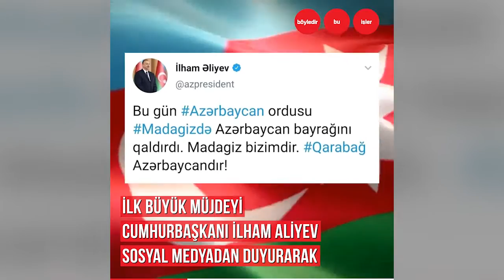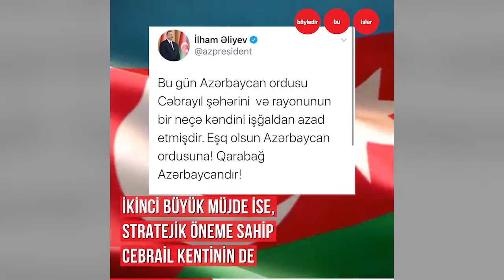Azerbaycanlı kardeşlerimiz evlerine dönüyor...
“Bu rüzgarı ekenler
Fırtına mı biçecek?!
Ozan Arif der ki,
Yaydan çıktı ok artık...”